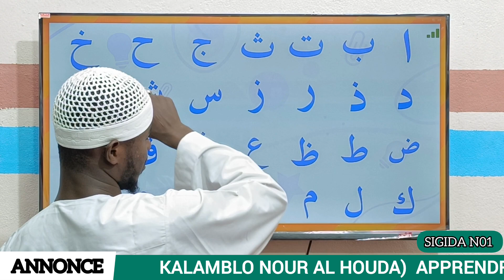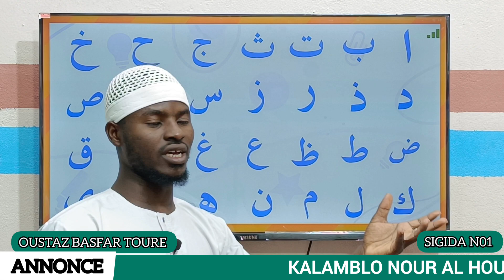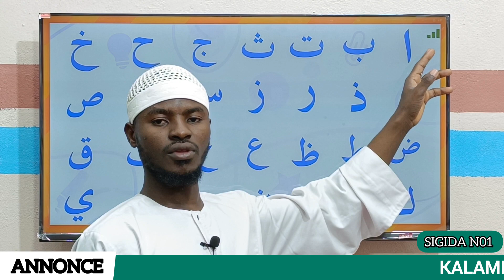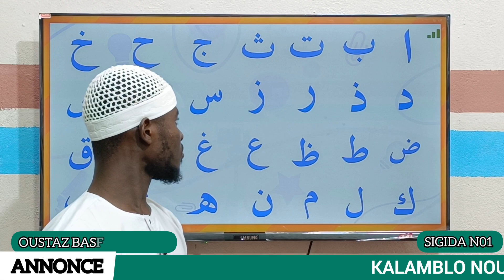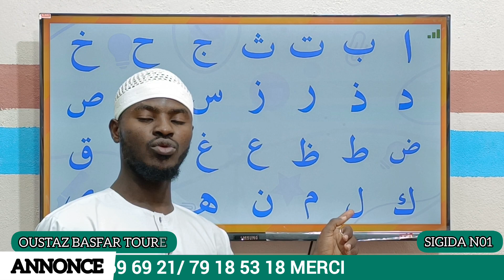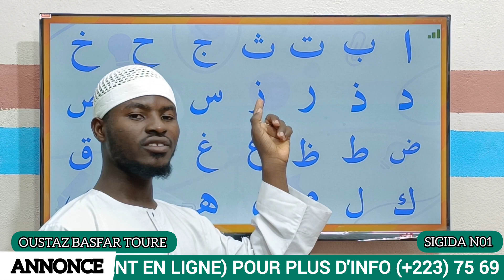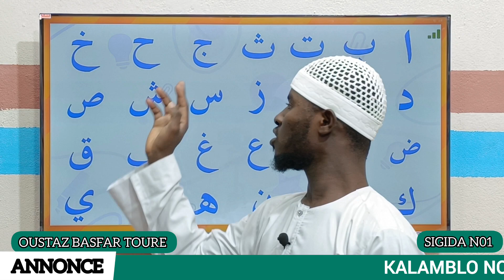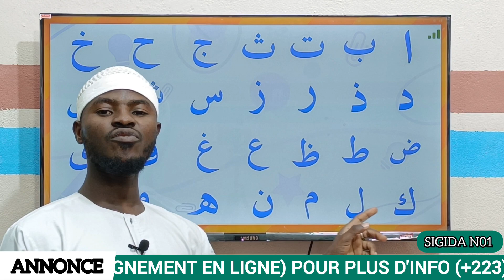01 apprendre la langue arabe alphabet OUSTAZ BASFAR TOURE